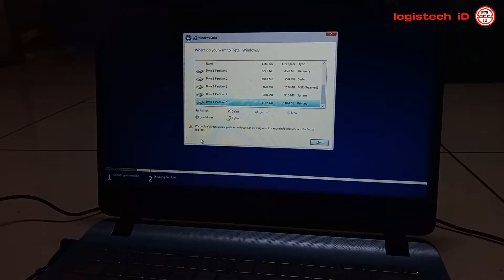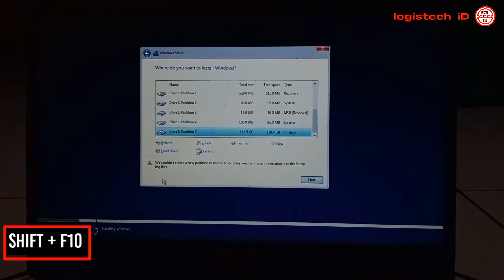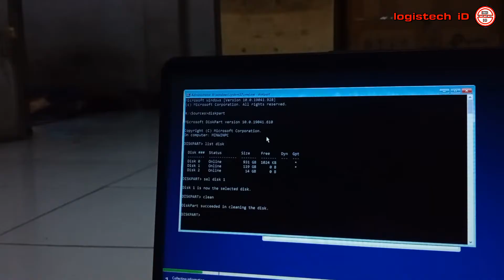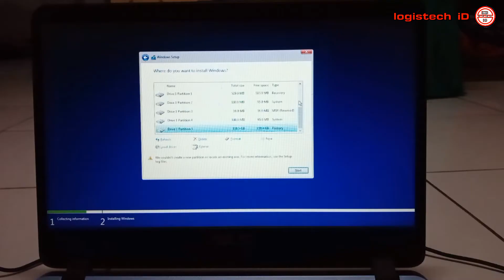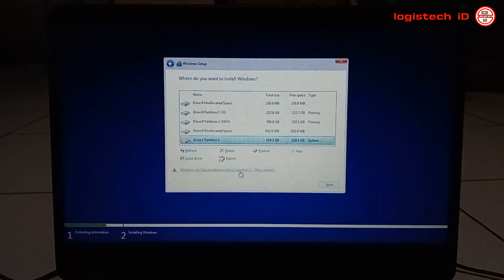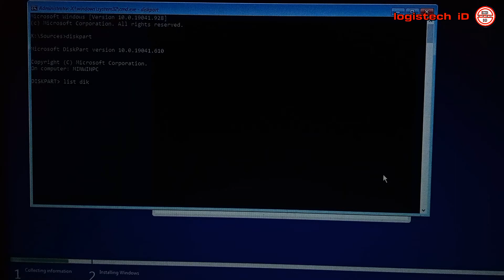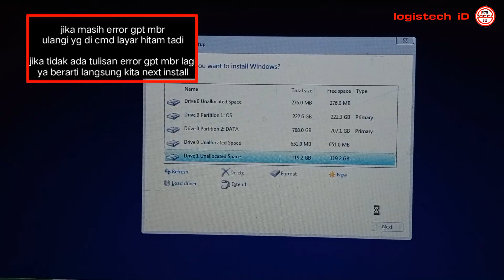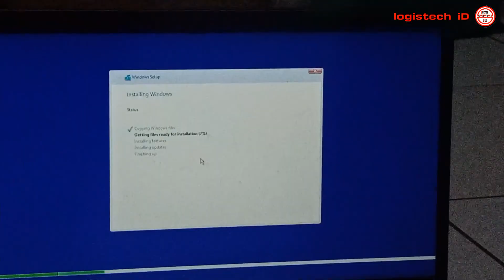CARA MENGATASI WE COULDN'T CREATE A NEW PARTITION ON LOCATE EXISTING ONE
WE COULDN'T CREATE A NEW PARTITION ON LOCATE EXISTING ONE
GAGAL INSTALL INSTALL WINDOWS
Tentang Cara mengatasi laptop tidak bisa di instal windows. hardisk tidak bisa di format. WE COULDN'T CREATE A NEW PARTITION ON LOCATE EXISTING ONE

Assalaamu'alaikum.wr.wb